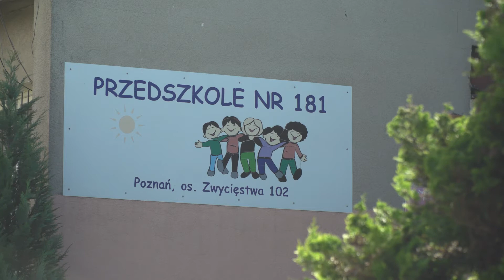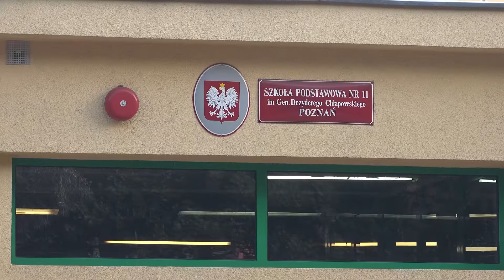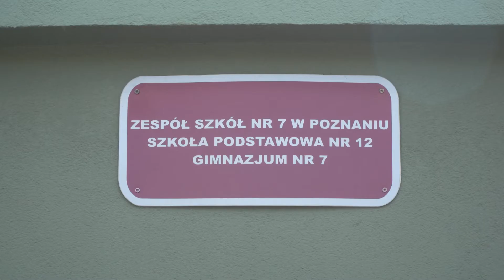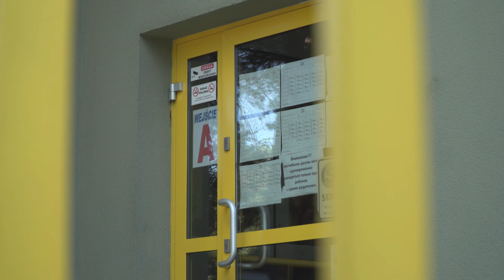2020.10.14 PBO 2021 - Nowoczesne szkoły i przedszkola na Winogradach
👉 Zobacz nasz ➡️ projekt rejonowy 🕵️📑📝👌👍💪
zgłoszony do Poznańskiego Budżetu Obywatelskiego 2021 ❤️💕❤️

❎❎❎ GŁOSOWANIE rozpoczyna się od ⏳ 23 października i trwa do ⌛ 20 listopada 2020 r.

🧒👧👨👩🧓👵 KAŻDY MOŻE ZAGŁOSOWAĆ 🤸‍♂️🤸‍♀️

⛹️‍♂️⛹️‍♀️🏋️‍♂️🏋️‍♀️🚴‍♂️🚴‍♀️ OBIEKTY BĘDĄ OTWARTE I OGÓLNODOSTĘPNE DLA KAŻDEGO.

❤️💛🧡💚💙 PROJEKT POPIERAJĄ:
👍 Rada Osiedla NOWE WINOGRADY PÓŁNOC – Jednostka Pomocnicza Miasta Poznania
👍 Wichrowe Wzgórze dla Wszystkich

Materiał filmowy został zrealizowany przez Telewizję WTvK.